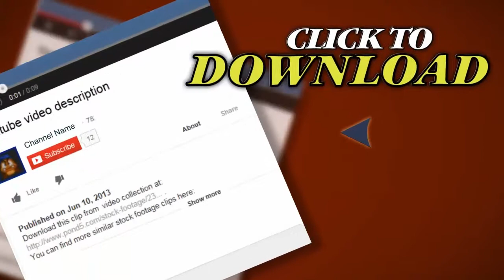Closing Curtain With Title the End. Stock Footage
Thank you for visiting our page Closing Curtain With Title the End. Stock Footage"